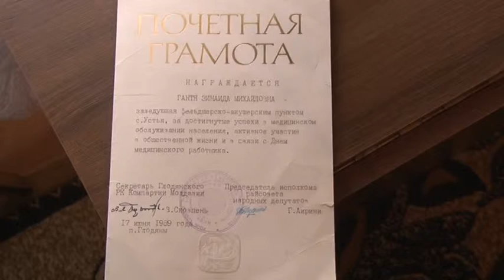2015 08 17 e Povesti de suscces